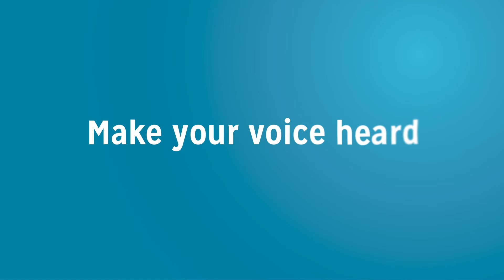IGR IAE Graduate School of Management values and ethics France